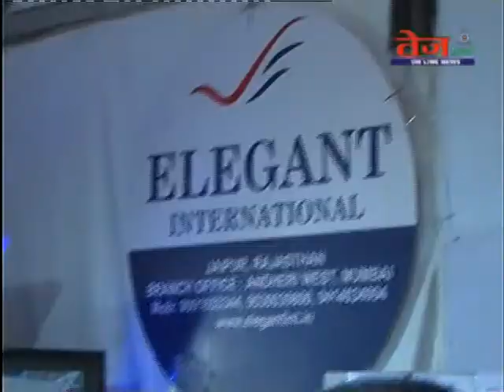तेज निगाहें :- कैसे करे बेस्टेज पेपर का इस्तेमाल .....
कोषाध्यक्ष प्रवीन जैन द्वारा पेपर दिवस की सेमिनार .